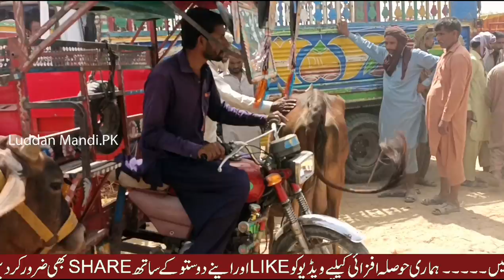Beautiful & Pure Sahiwal Cholistani Cow Price Update In Cattle Market / Luddan Mandi.PK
Due to the rapid purchase of sacrificial calves, the rates of dairy cows have become cheaper these days, the full details of which are included in the video.
In this video you will be informed about the rates of Luddan market in detail
Join us for Latest Animals Market Updates
Loving pets is our passion and we believe, 'love with pets never ends'.

Rates of Bakra in Luddan Bakra Mandi 2022
Rates of Cow in Luddan Bakra Mandi 2022
bakra mandi pakistan
Goat Farming
Pure Nili Young Buffalo
Colistani Bachra
lahore bakra mandi
Luddan Bakra Mandi
Luddan Cow Mandi
Luddan Buffalo Mandi